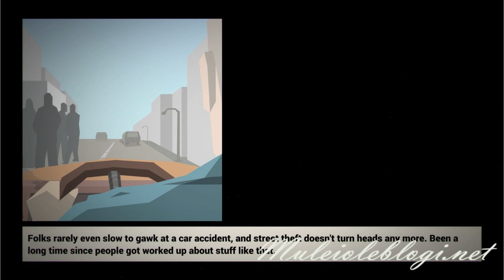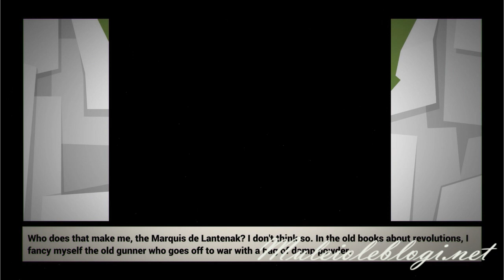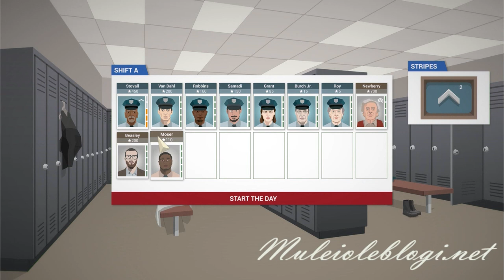"This Is The Police" gameplay: part 2 - standoff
Me playing "This Is The Police".

00:00 "This Is The Police" gameplay
03:48 Intro
04:23 "This Is The Police" gameplay